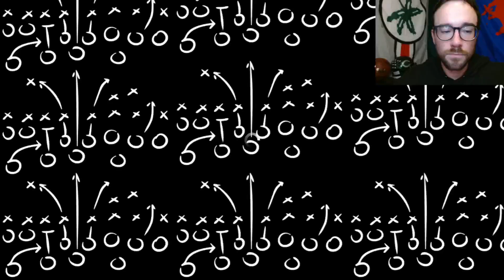Week 9 ACC Power Rankings - Tier List Ranking | Is SMU Better Than Miami?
We have made it through CBB March Madness and the NCAA Tournament, college basketball and hoops discussion is officially over until next March, back to the cfb offseason as spring games go on, with various top 10 teams having their spring game, the nfl draft approaches, and as the spring transfer portal window re opens, we have previously discussed the top 10 college football biggest winners and losers of the transfer portal so far, coaches on the hot seat going into the 24 2025 season, top 10 offenses, quarterbacks, running backs, group of five g5 teams, overrated teams, impact transfer qbs, how their transfer portal classes will impact the next cfb season in 2024, as well as the cfp and college football playoff race, which teams will be in my preseason way too early top 25 rankings, my aye Gee poll, conference power ranking and transfer portal rankings, already, so today we are power ranking the ACC conference going into the 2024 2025 college football season. Teams on this list, and discussed, could include any conference, group of 5 or power 5, from any conference, whether its the AAC American, ACC, Big 12, Big Ten 10, SEC, Mountain West, Sun Belt, Conference USA, or another, today though we focus in on the big 12 giving essentially my picks predictions and projections in a mini preview for the year, tier ranking these teams from pretenders, contenders, better luck next year, favorites, teams include Florida State and head coach Mike Norvell as they add DJ Uiagalaleli from Oregon sTate, Miami and Mario Cristobal who adds Cam Ward and Damian Martinez, North Carolina and Mack Brown who lose Drake Maye to the NFL Draft but return Omarion Hampton, Pitt and Patt Naruduzzi, Duke and Manny Diaz who brings in Maalik Murphy from Texas and loses Mike Elko and Riley Leonard, Stanford Cardinal from the Pac 12, Virginia and Tony elliott, Wake Forest, Clemson and Dabo Swinney and Cade Klubnik, Georgia Tech and Haynes King, Boston College and Bill O'Brien and Thomas Castellanos, Cal and Jaydn Ott and Chandler Rogers from North Texas, Syracuse and Fran Brown coming from Georgia and bringing Ohio State qb Kyle Mccord in, SMU and Rhett Lashlee and Preston Stone coming from the AAC, Louisville and Jeff Brohm, Virginia Tech and Kylon Drones, and NC State and Grayson McCall from Coastal Carolina.